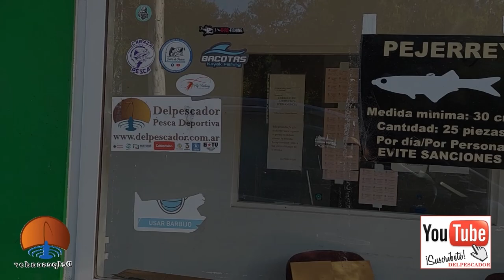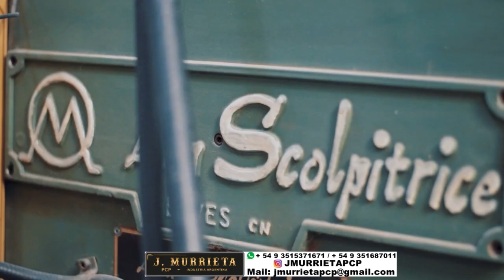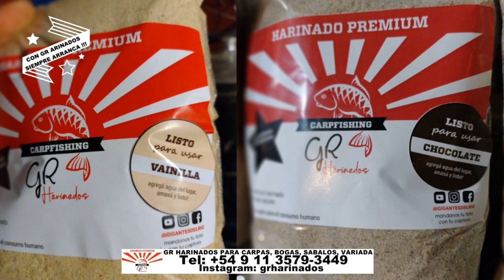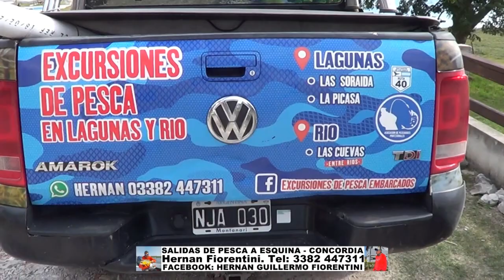DELPESCADORTV478. PEJERREYES EN MADARIAGA